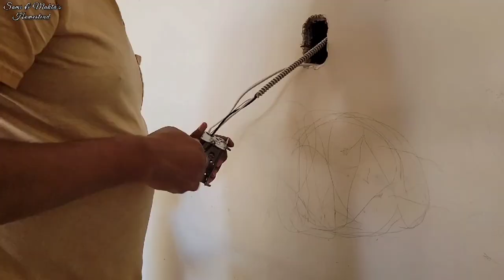কানাডায় আমাদের প্রথমবারি দেখতে কেমন ছিল, পুরান বাড়ির খালি ঘরের টুর | house tour | bangla vlog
Thank you so very much for coming 😊❤

Leave some sweet comments for me!
I really enjoy reading your comments 😍😘